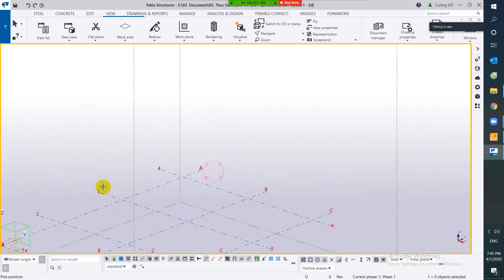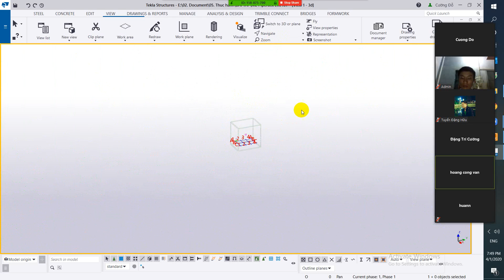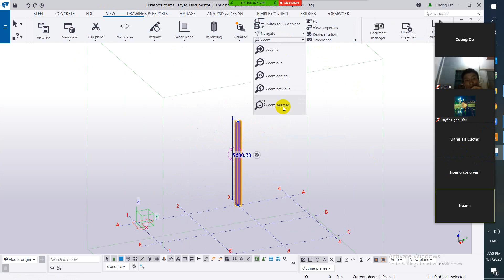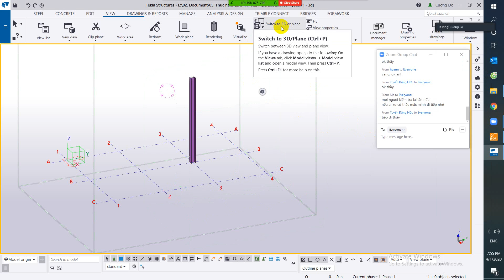[Tekla Structures 2020] Bài 1 Navigate và Zoom